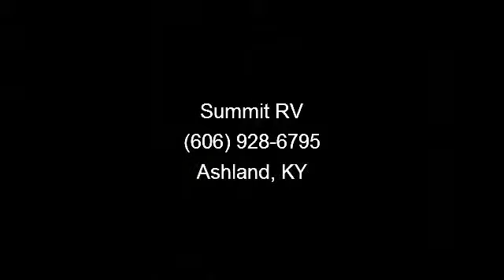2005 Fleetwood Mallard - Summit RV - Ashland, KY 41102